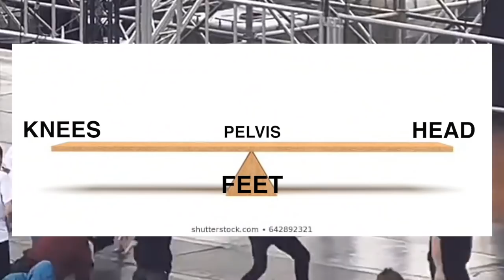Ballet Dancer Analyzes: NCT HAECHAN - Why Efficiency is ELEGANT | Anatomy of a Dancer EP. 1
Spanish, French, Dutch, German, Korean, and Chinese (Mandarin) subtitles are now available! Thanks to everyone who has contributed!

Hey, guys. I've never made anything like this, and I hope you can understand what I'm trying to explain. I tried not to use too many dance terms, which was really hard! You can always comment and ask me to clarify anything if I'm being to vague. Any suggestions for improvement are also appreciated. I'd like to know if I should include more detail, less detail, etc. I hope you find it interesting, though. It was intended to be more of an analysis, but it kinda turned out as a Haechan appreciation video because I like the way he dances so much.

FAQ's
1. "How old are you?"
     A: 18

2. "Can you analyze _____?"
     A: I get this a lot, especially for BTS. Unfortunately, it's most likely I will not analyze anyone outside of NCT. I am an Nctzen only, and the reason I can make these videos is because I'm highly invested in NCT. I've watched hours of their content, and I'm familiar with the way they move. I just don't have the knowledge or the interest to do other people. But it's possible I could do other groups if I am interested enough.

3. Why are all your ballet clips from Russian ballet?
     A: There are a variety of reasons, one being copyright. Companies like the Royal Ballet are super strict on copyright (I know from experience). I also like to use Vaganova because (1) I'm a fan, and (2) they're the only school that posts their exams online.

4. "When is the next video coming out?"
     A: Whenever it does. I don't have a fixed schedule.

5. Can you slow down? The words go by too fast.
     A: I definitely take into consideration the length of time that is needed to read the text, but I have limitations. I edit according to the music and the length of the clips I have. It's a very painstaking process, and sometimes the words don't appear for as long as I would like them to.

6. Do you do any other genres of dance besides ballet.
     A: No, I only do ballet. The opinions expressed in my videos come from my discipline (ballet), and may differ from dancers in other genres.